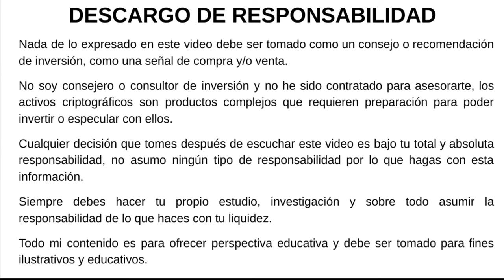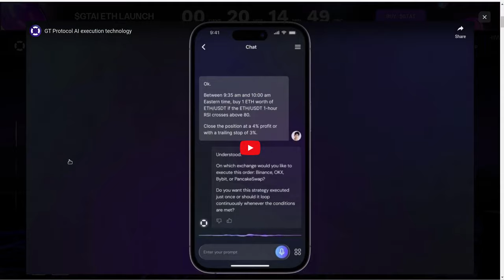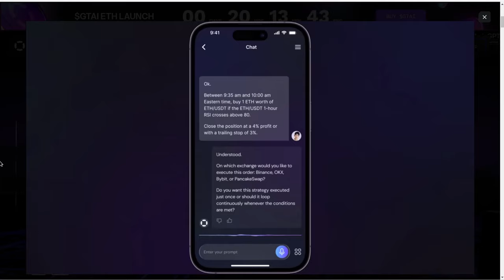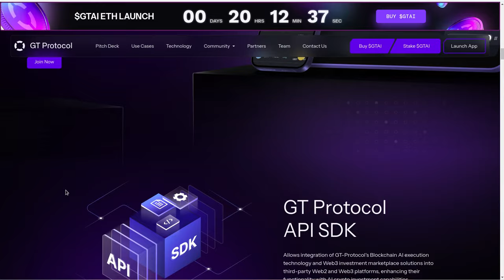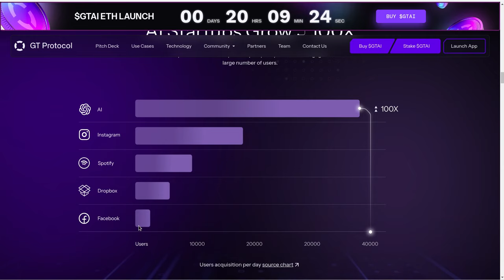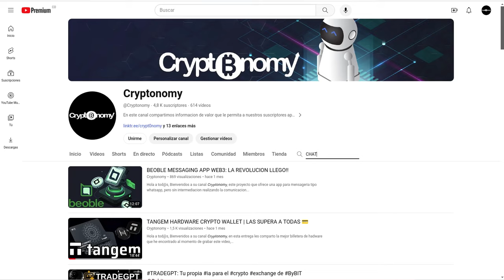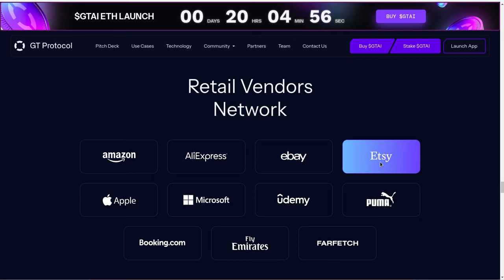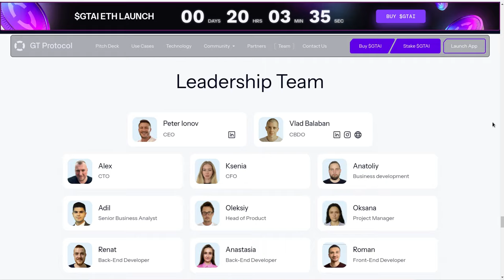GT PROTOCOl: LA IA QUE REVOLUCIONO AL MERCADO CRYPTO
Hola a tod@s, Bienvenidos a su canal 𝘾𝙧𝙮𝙥𝙩𝙤𝙣𝙤𝙢𝙮, en esta entrega les comparto un proyecto brutal que cambiara para siempre la manera en que interactuaremos con el mercado crypto.

⌚️Marcas de tiempo: Timestamps:
[00:00:00]  Introducción
01:10  Que es GT Protocol
03:39  Un video lo explica todo
06:09  Como funciona
07:09  Tecnologia
09:09  Proyeccion de Crecimiento Estimada
12:09  Donde adquirirlo
13:09  Backers
14:09  El Equipo
15:43  Conexiones

◢ Atn. 𝖢𝗋𝗒𝗉𝗍𝗈𝗇𝗈𝗆𝗒